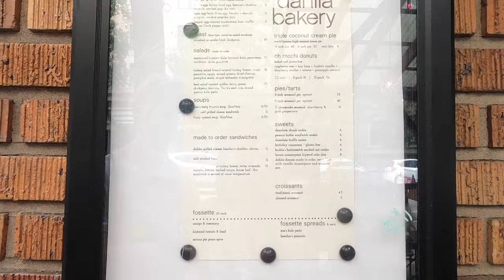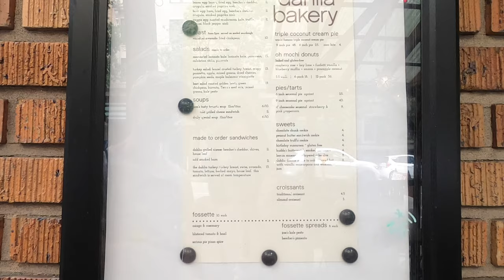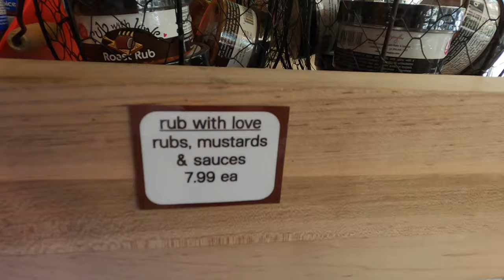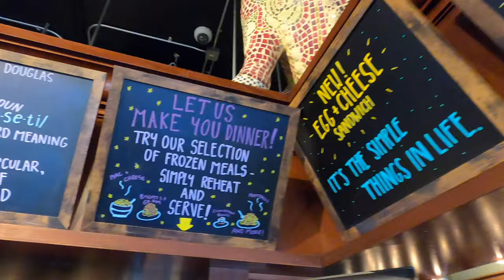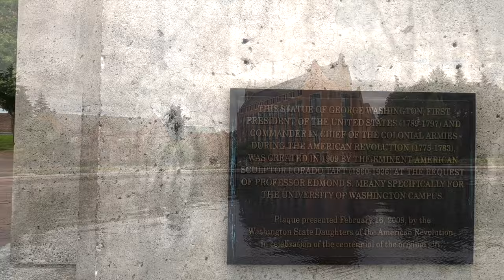Seattle Dessert Trip: 西雅圖甜點小旅行，歐巴馬點名的椰子派與巧克力名店：Dahlia Bakery & Fran's Chocolates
On 7/16/2022, Doris and T.K. went to Seattle for a food trip. We picked up our order in Dahlia Bakery and visited famous Fran's Chocolates. What a lovely day to walk around downtown Seattle and enjoy good food in UW.

Place visited:
⛳️Pike Place Market
⛳️Dahlia Bakery
⛳️Fran's Chocolates - Downtown